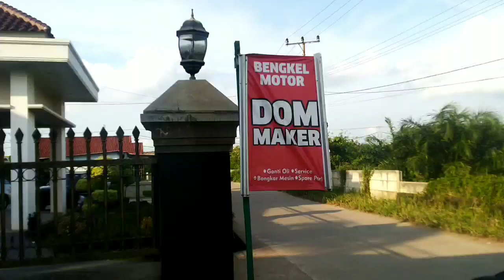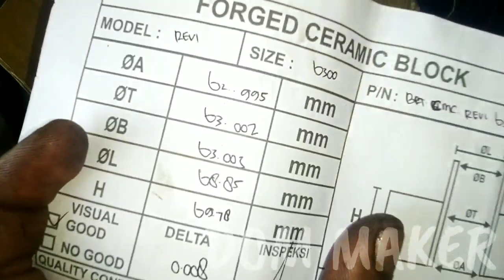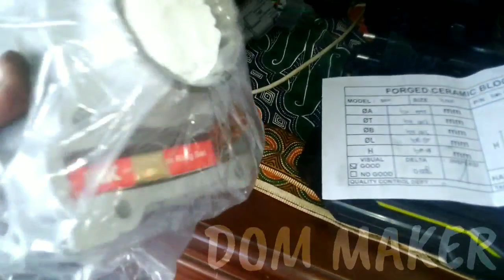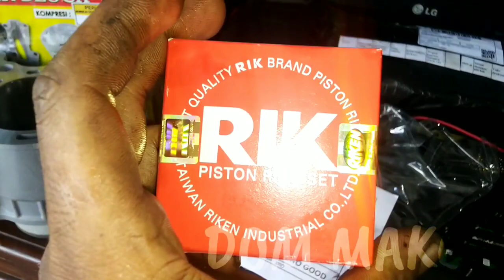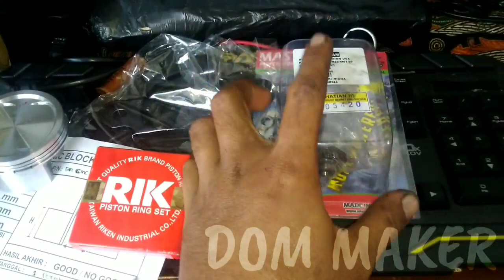REVIEW BLOK BRT KERAMIK BUAT YAMAHA R15 V3 DAPUR PACU JADI 183 CC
semoga bermanfaat